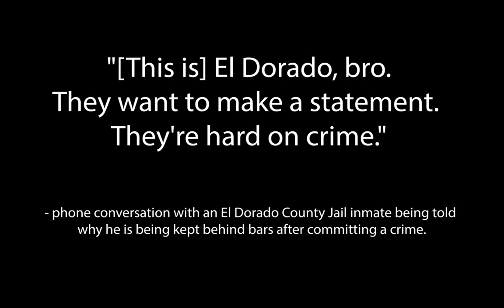This is El Dorado, bro.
"[This is] El Dorado, bro. They want to make a statement.  They're hard on crime."  - phone conversation with an El Dorado County Jail inmate being told why he is being kept behind bars after committing a crime.

The out-of-county resident who was recently booked into the El Dorado County Jail by El Dorado County Deputies seems surprised that he was not simply let right out of jail for his offenses.

The recorded phone conversation between the inmate and someone on the outside is evidence of the real commitment to justice by the community of El Dorado County.  (All parties using a jail phone system are notified their communication is recorded.)

From time to time I’ve pointed out the reality of criminals changing their behavior based on their perceptions of a community’s commitment to criminal accountability. Most notably was the convicted murderer Phillip Dorsett toasting George Gascon and his early release directives last year. Or just a few months ago another convicted murderer Luis Hernandez from LA so happy with Gascon’s policies that he proclaimed he wanted Gascon’s name tattooed on his face.

They are not celebrating here.

Yes, the message to criminals is “no love” in El Dorado County.

As we enter this week of Thanksgiving, please join me in giving thanks to all of our members of law enforcement and their commitment to criminal accountability. And a special note of gratitude on the eve of the retirement of Sheriff John D’Agostini, thank you for your steadfast service to the People of California.

-Vern Pierson, El Dorado County District Attorney